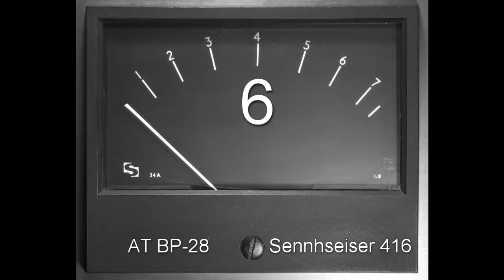Location Mics - Audio Technica's new BP 28 v Sennheiser 416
A quick side by side comparison of the new Audio Technica BP-28 and the classic Sennheiser 416. For all you contemplating a purchase in the location gun mic sector.